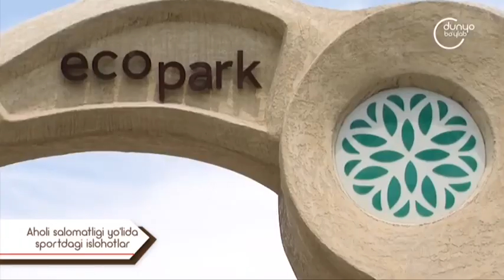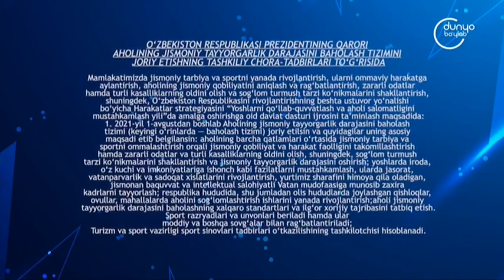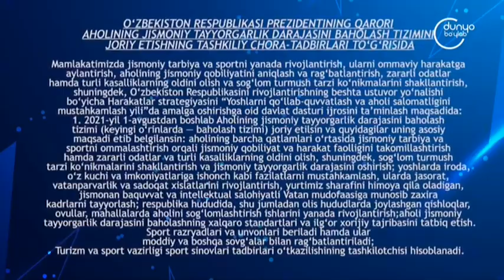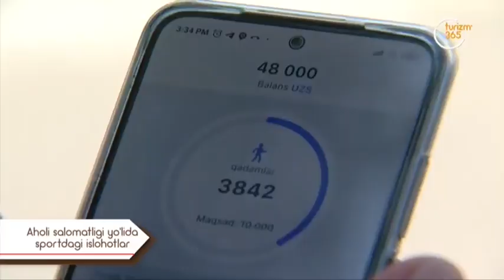«Jarаyon» | Аҳоли саломатлиги йўлида спортдаги ислоҳотлар [23.07.2021]